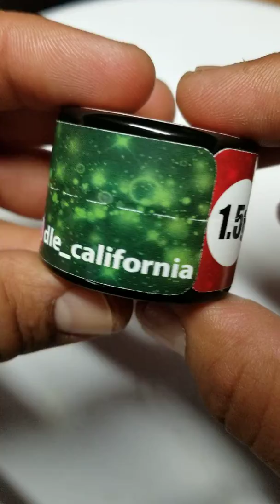DLE CALIFORNIA CHUNCKY PEANUT BUTTER JAR OPENING